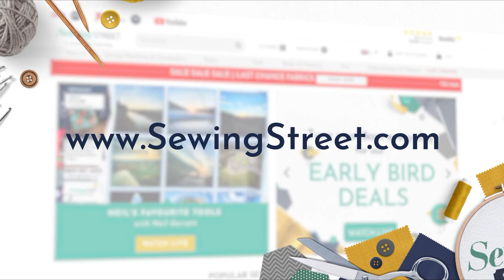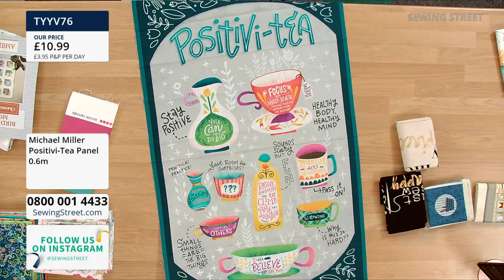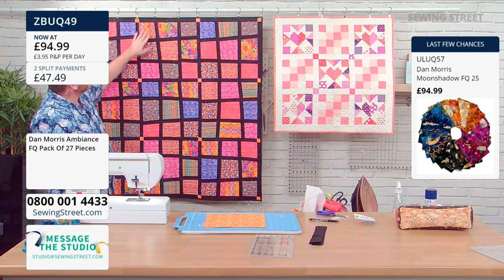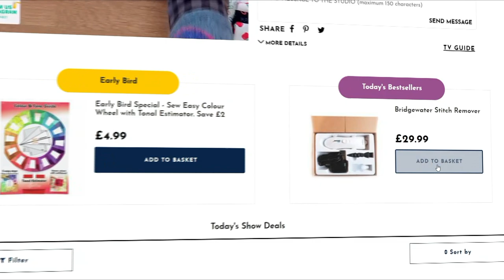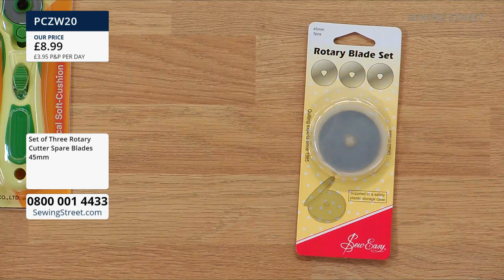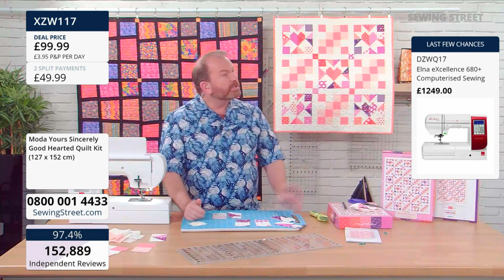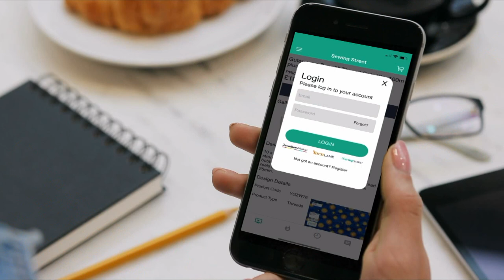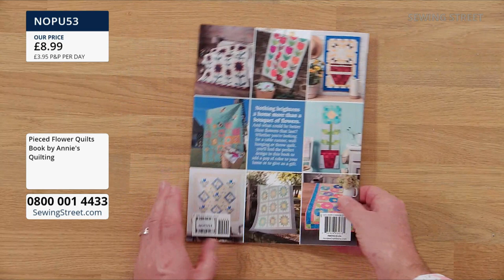Sewing Street – 12/02/2022 – New Dan Morris Fabrics & Moda Yours Sincerely Good Hearted Quilt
Hour 1: 0:02:00

Panels & Fabrics

Hour 2: 1:02:00

New Dan Morris Fabrics with Stuart Hillard

Hour 3: 2:02:00

Creative Grids and Tools

Hour 4: 3:02:00

Moda Yours Sincerely Good Hearted Quilt with Stuart Hillard

Hour 5: 4:02:00

Modern Moda Fabrics